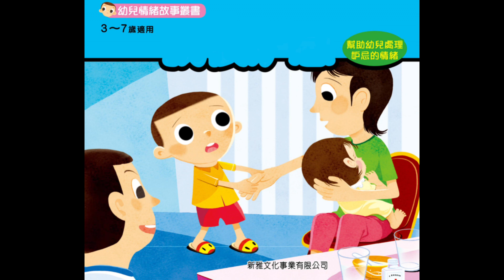粵語兒童故事｜《我很妒忌》｜學習控制妒忌｜有聲繪本｜廣東話睡前故事｜Cantonese Bedtime Stories Read Aloud For Kids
點止繪本咁簡單⁉️【睡前1小時課程，讓孩子愛上自信表達✨】
🤔 繪本世界琳瑯滿目，令你疑惑如何選擇適合孩子的故事？
🤔 故事能引導孩子感知生活，但你同時又想他們從閱讀中增強理解能力？
🤔 你會就着畫面問問題，但長時間一問一答，怕孩子感到沉悶？
🤔 繪本很精彩，不過自己沒太多時間，設計延伸學習活動，讓孩子從繪本獲益更多？

「提升互動能力繪本課程」 協助爸媽解決以上問題！

睡前一小時，善用小朋友愛聽故事的天然好奇心，在歡笑和遊戲中，
不知不覺間提升五大能力⬆️，拉開與同齡人距離！
無論小朋友參加面試、對外溝通，都自信十足，閃閃發光，更容易脫穎而出！

🌟✨目標：訓練五大能力🌟✨
✅ 專心聆聽
✅ 用心理解
✅ 細心觀察
✅ 生活認知
✅ 自信表達

🌟✨課程資訊 ✨🌟 廣東話班
日期： 2025年3月4日開始，逢星期二
形式： 線上課程，ZOOM直播互動
教學語言：全程廣東話
對象：3～6歲幼稚園小朋友

🌟✨課程資訊 ✨🌟 普通話班
日期： 2025年3月5日開始，逢星期三
教學語言：全程普通話

💬故事簡介~

俊俊的妹妹生病了，
媽媽為了照顧妹妹，
少了時間陪伴俊俊，
讓他感到媽媽不愛自己了.
究竟事情真的是這樣嗎？
一起來聽聽這個故事吧！

精彩故事停不了👇🏻

📚關於這次分享的圖書~

作者： 楊幼欣
繪者： 野人